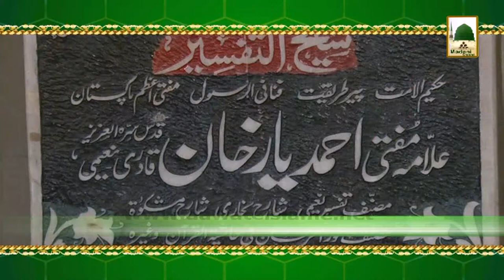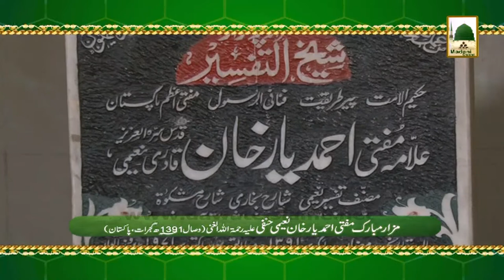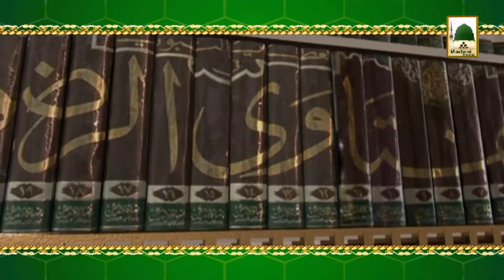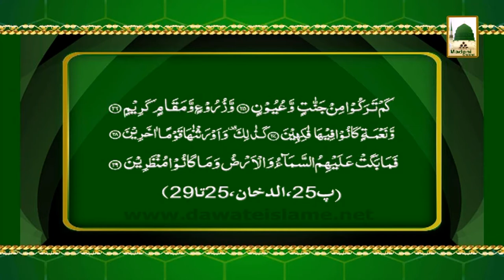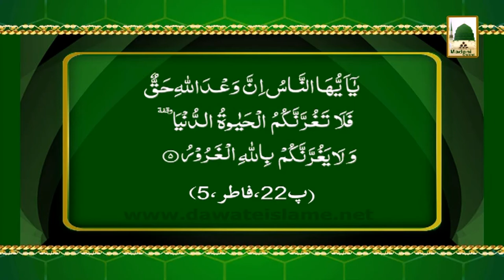Islamic Speech - Jannati Mehal Ka Soda - Maulana Ilyas Qadri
Sheikh-e-Tareeqat Ameer-e-Ahle Sunnat Hazrat Allama Molana Ilyas Attar Qadri deliver one of the best Islamic Speech (Bayan) on the topic of - Jannati Mehal Ka Soda -